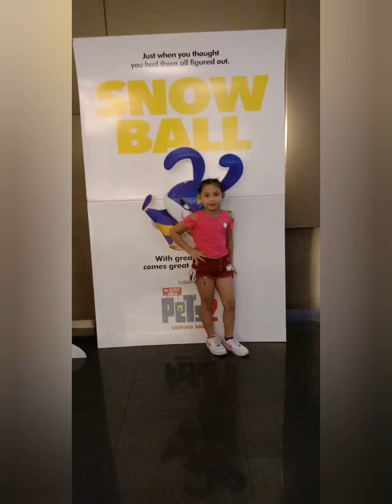Happy Birthday Amira from The ASTLAD Kidz